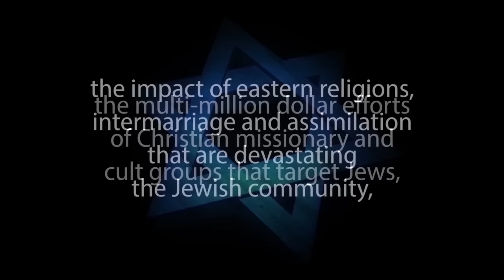WHAT THE BIBLE DOES NOT SAY – Rabbi Michael Skobac – Jews for Judaism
Rabbi Michael Skobac's presentation will leave many Jews for Jesus, Messianic Jews, Hebrew Christians, Born-again evangelical Christians and Jewish Christians shocked to discover WHAT THE BIBLE DOES NOT SAY. Rabbi Michael Skobac’s brief expose if very revealing.